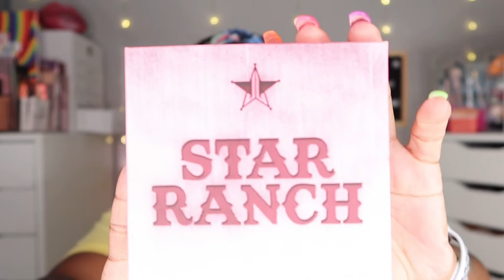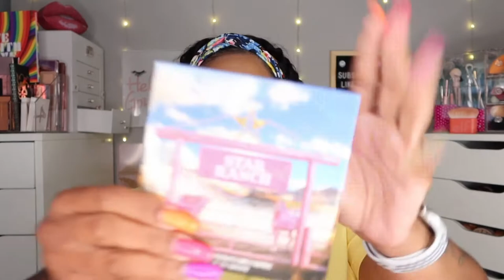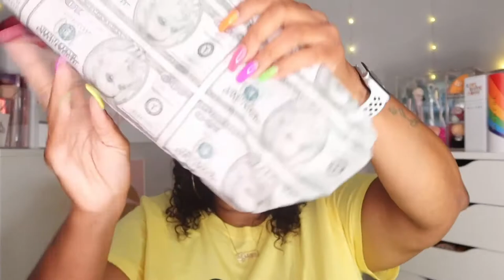Jeffree Star Summer Mystery Boxes 2021 | All 4 Boxes In One Video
Hi! Thank you so much for stopping by to watch my latest video. I really appreciate it and it helps me and my channel out. So in today's video, I am unboxing all 4 JS Mystery boxes. Please watch until the end to see if I received a JS pink ticket. Have an amazing day!

EMAILS
BEAUTY & LIFESTYLE PRODUCTS REVIEW REQUESTS

WIGS & HAIR PRODUCTS REVIEW REQUESTS